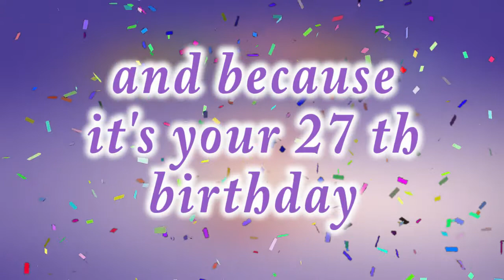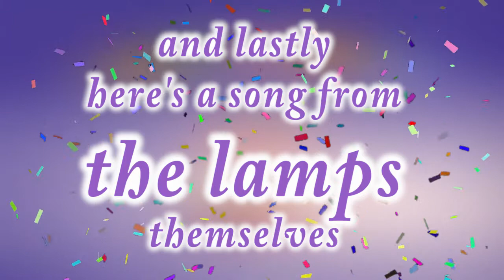What Ryan Higa (nigahiga) did 27 times in his videos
Ryan 27 birthday